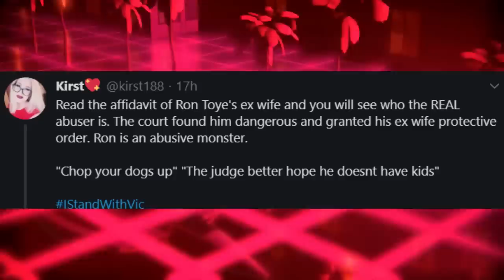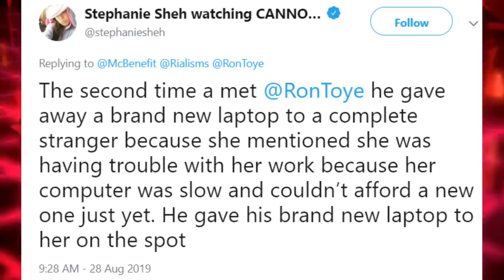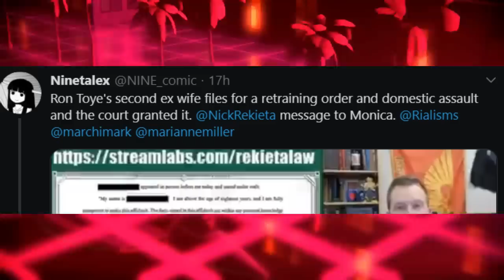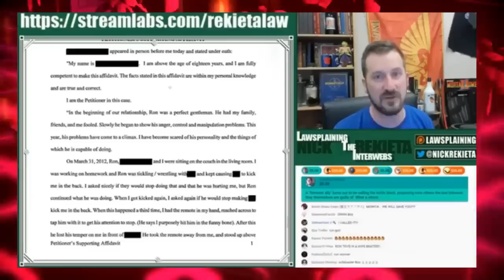Ron Toye - Monster